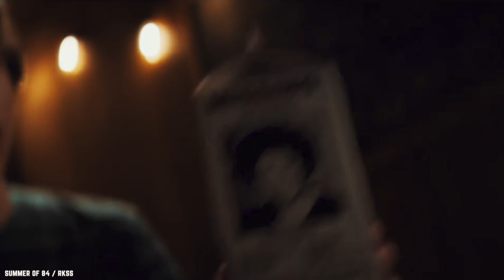Strangers Things in the Summer of 84!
Own Summer of 84 on Blu Ray/ DVD

It's J at the Movies and once again this is going to be a two parter.  It's time to frighten the children and scare the pants off the parents.  Last week was Halloween, that means this week we're talking about horror films. To kick things off I'm discussing the low budget indie film Summer Of 84!  Get the popcorn out, sit back and enjoy.

Summer of 84: After suspecting that their police officer neighbor is a serial killer, a group of teenage friends spend their summer spying on him and gathering evidence, but as they get closer to discovering the truth, things get dangerous.

Be on the lookout for weekly updates of J at the Movies. Soon to be daily updates videos, featuring MMA, boxing, pro wrestling and Film entertainment videos